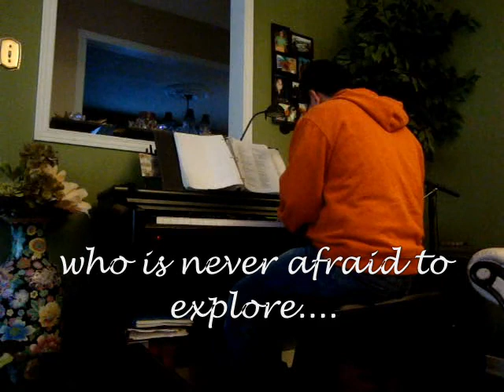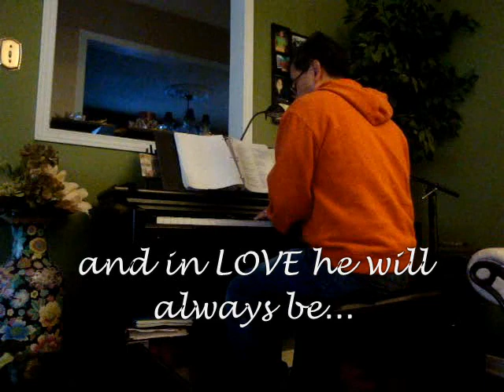Spain - Val's Poetic Interpretation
Here is my interpretation of one of my all time favorite piece from the great jazz legend, Chick Corea.  As I do not read notes, pardon me for hitting those bad notes.  I pour some of my inner thoughts in the little poetry that I put in the song.  "Spain" will always have a special place in my heart.